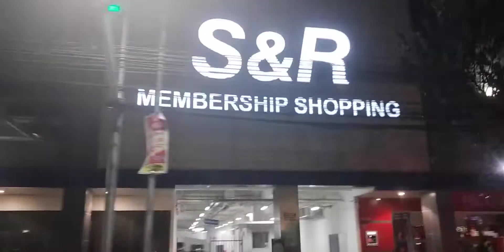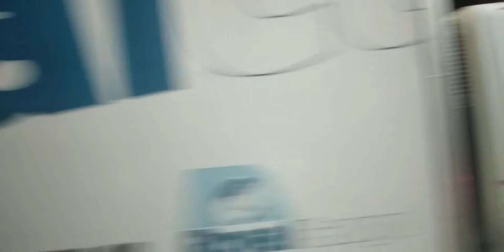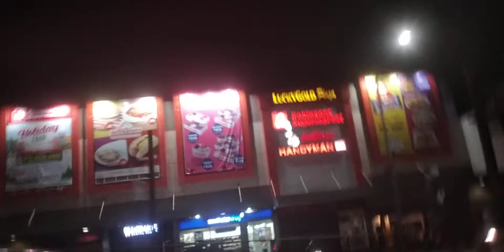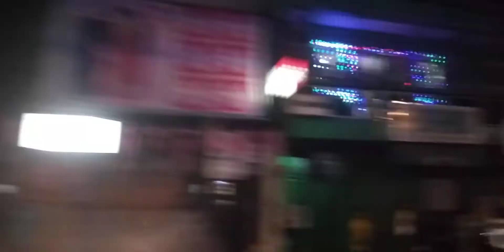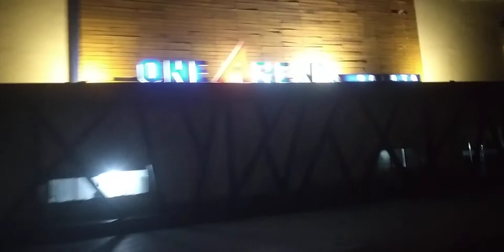JOYRIDE MOTORCLE ANG BILIS NG TAKBO LILIPAD NA AKO | RUSIANA VLOGS